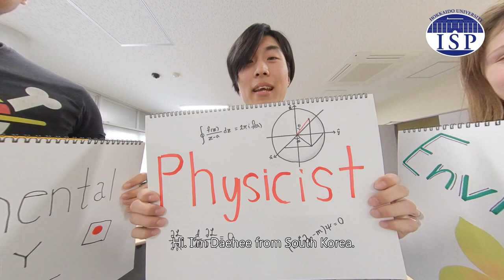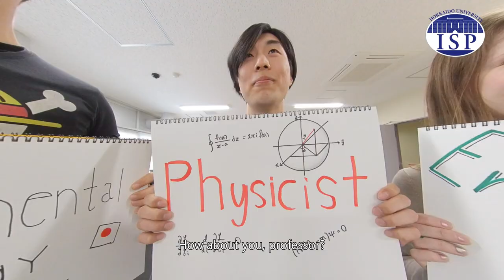ISP Students' Future Goals (Hokkaido University)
The Integrated Science Program (ISP) is a cross-disciplinary educational science program taught in English for international students. The program aims to give students an excellent broad scientific education across the core scientific disciplines－physics, chemistry, and biology.